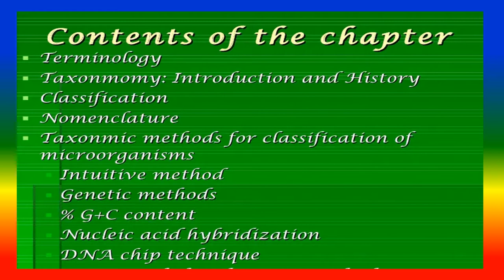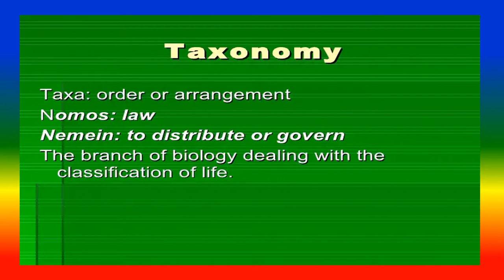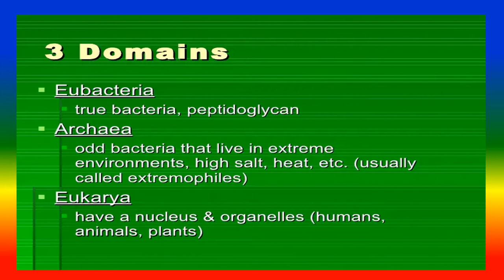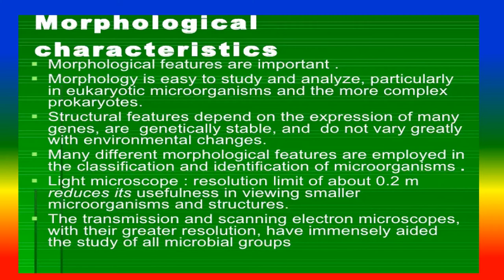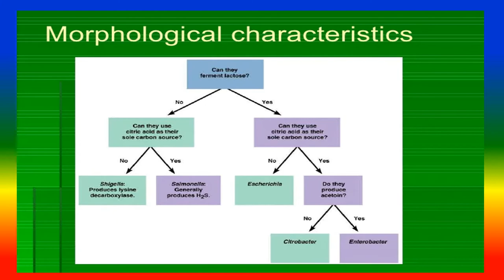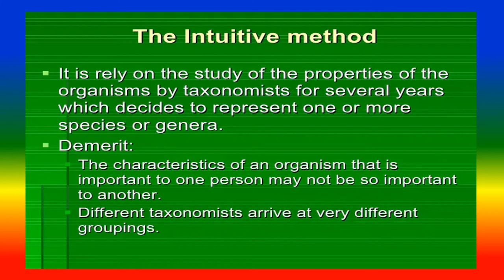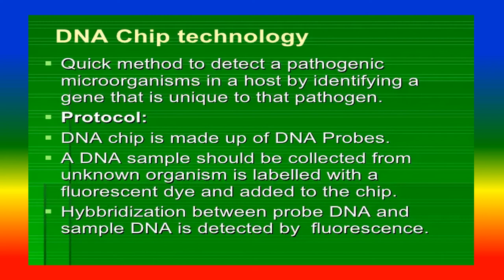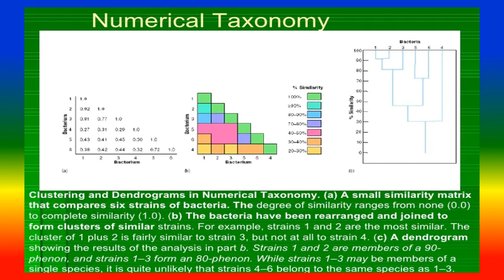TAXONOMY OF MICROORGANISMS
TO STUDY TAXONOMY OF MICROORGANISMS  ,